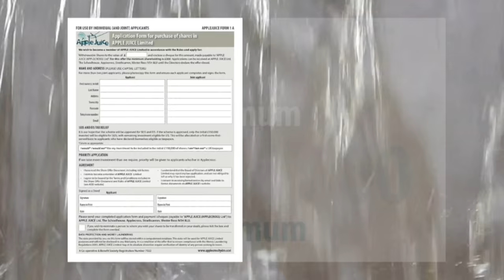Applecross Community Hydro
Please invest in our shares & help us build and benefit from our 90kw community owned run of river hydro scheme. Good for community, good for environment & good for you! 30% tax relief available to investors through the Enterprise Investment Scheme if you invest before 29th November 2015.
Thanks to Valerie for designing and producing the film, Gordon for voice-over, Alasdair for extra photography, Sean for musical arrangement and Ann for piping. All talented Applecross residents.